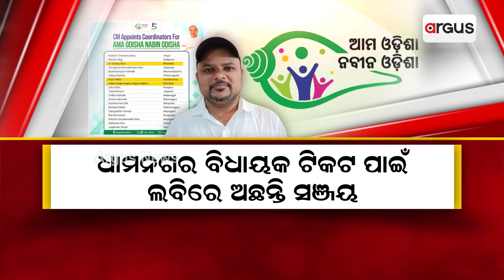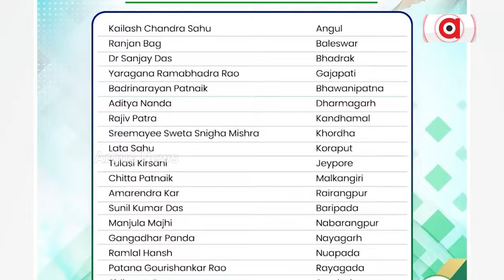Will Ama Odisha Naveen Odisha Be A Boomerang Instead Of A Game Changer?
ସରକାରୀ ଯୋଜନା ଆଳରେ ଆଶାୟୀ ପ୍ରାର୍ଥୀଙ୍କ ପାଇଁ ବିଜେଡ଼ିର ରଣନୀତି || Ama Odisha Nabin Odisha || BJD.